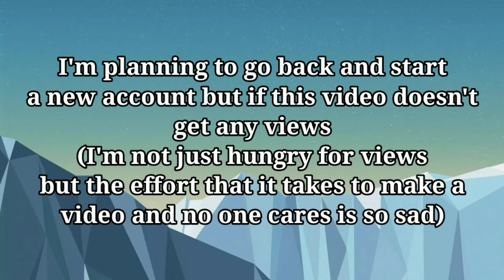Why don't I upload?